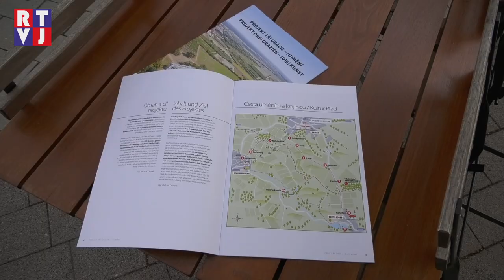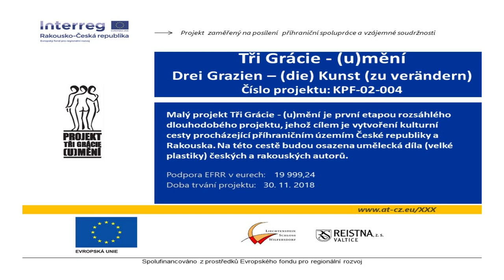O projektu Tři Grácie se jednalo v Schrattenbergu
Projekt pana Stanislava Schneidra Tři Grácie, dostává čím dál jasnější obrysy, navázaní na tradici Lichtenštejnů kteří krajinu osazovaly zajímavými uměleckými výtvory, zajímá jak české zájemce o umění tak i ty rakouské, my jsme navštívili s kamerou nedaleký Schrattenberg kde křtili publikaci k projektu Tři Grácie.